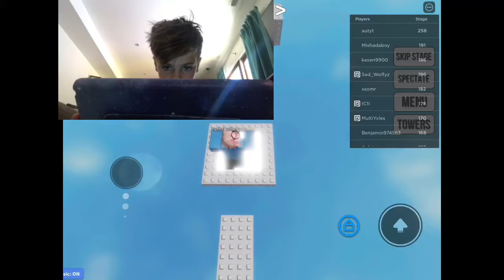Seas Difficulty Chart! (Hard)! Part 1 - Reupload so it does not echo.